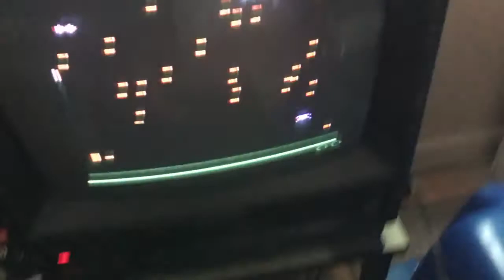What your toys really do when your not around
What do your toys do when your not around? Comment what you think they do.